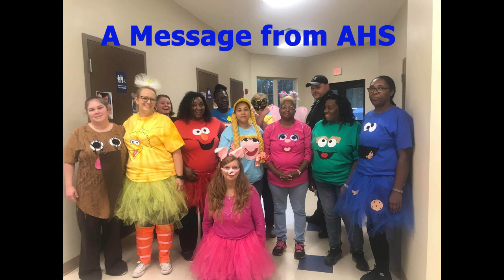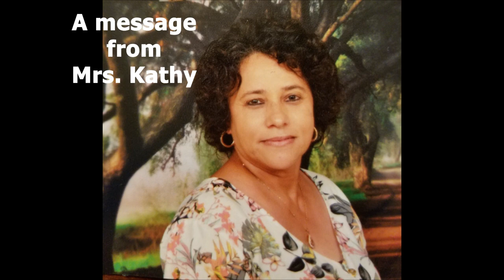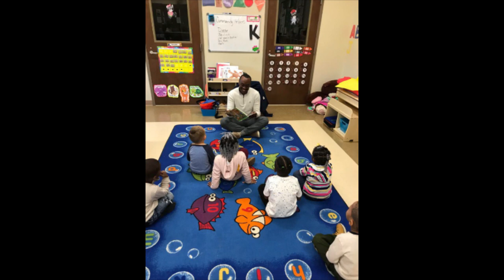Appling County Head Start - Class of 2019/2020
Due to the pandemic, our school year was cut short and we weren't able to say goodbye to everyone. So, here we are saying that we love and miss you all! We hope everyone stays healthy and safe and we hope to see you soon!

Edited by: Coleman O'Quinn